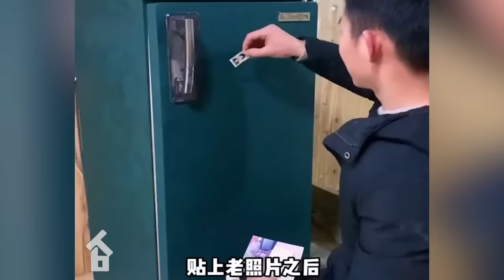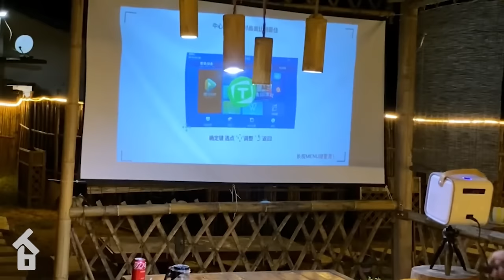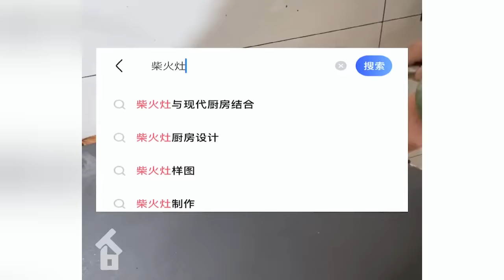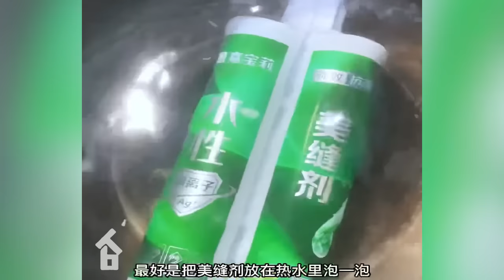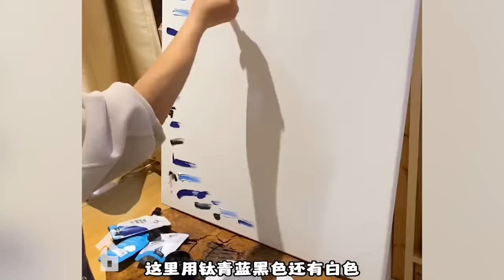Reviving Rural Living: Renovating an Old Wooden Home 🏡🔨 Off Grid Log Cabin / Tiny House#Renovation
🔨 Key Highlights:

00:00 | Introduction: renovation process highlighting
10:01 | Before Tour: renovation process highlighting
20:01 | DIY Techniques: renovation process highlighting
30:01 | DIY Techniques: renovation process highlighting
40:01 | DIY Techniques: renovation process highlighting
45:01 | DIY Techniques: renovation process highlighting
50:01 | DIY Techniques: renovation process highlighting
55:01 | DIY Techniques: renovation process highlighting
58:01 | DIY Techniques: renovation process highlighting
59:01  | DIY Techniques: renovation process highlighting
70:01 | DIY Techniques: renovation process highlighting
80:01 | DIY Techniques: renovation process highlighting
90:01 | DIY Techniques: renovation process highlighting
120:01 | DIY Techniques: renovation process highlighting
150:01 | DIY Techniques: renovation process highlighting
180:01| Closing and Preview: renovation process highlighting